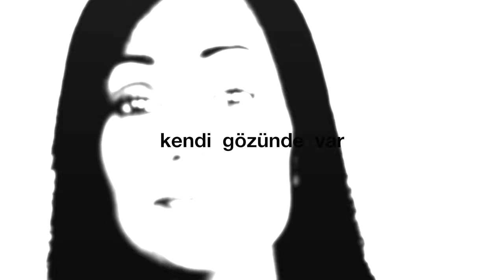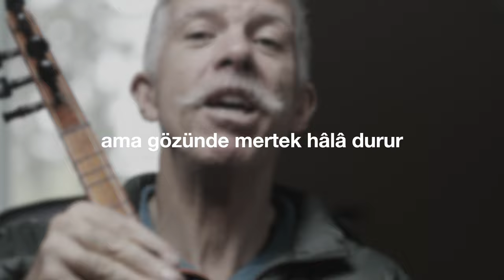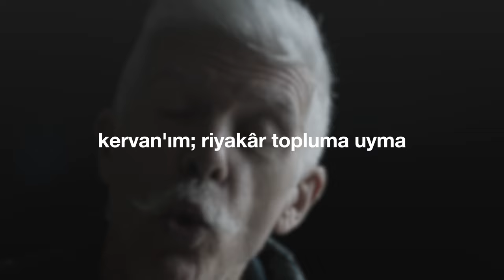"Kendine Bak" (Cem Kervan) Söz Videosu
"Kendine Bak"
Tekli Olarak Çıkış Tarihi: 1 Aralık, 2021
Albümün Çıkış Tarihi: 29 Aralık, 2021

Sazlar: Serhat Doğan
Perküsyon: Haydar Demir
Erbane: Charles Vincent

Sözler:

Kendine Bak

Başka canın kusuru var mı ey can?
Önce kendine bak sen kendine bak
Başka canda kabahat var mı ey can?

Başka canın gözünde var bir kıymık
Kendi gözünde var koskoca mertek
Marifet kendi kusurunu görmek

Dersin ki “Kıymığı çıkarayım, dur”
Ama gözünde mertek hâlâ durur
Çıkarsana merteği! Gözün görür

KERVAN'ım riyakâr topluma uyma
Mukaddes olanı köpeğe verme
İncilerini domuzlara serme